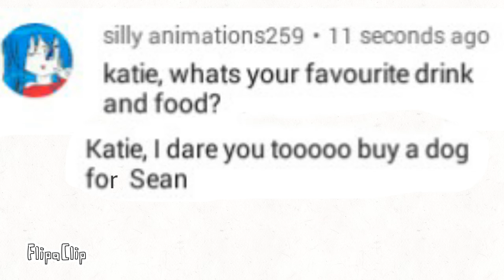Ask Sean and Maybe Katie #2 Ft. K and Will #4 (Read the description)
So the next episode is the final so if you have any more questions and dares, just asked and dare away for the last time. Please no inappropriate questions and dares, I will delete or won't add them in the video. Sorry if I didn't add your questions and\or dare, I will add them in the next one.

Sorry for the laziness and cringe